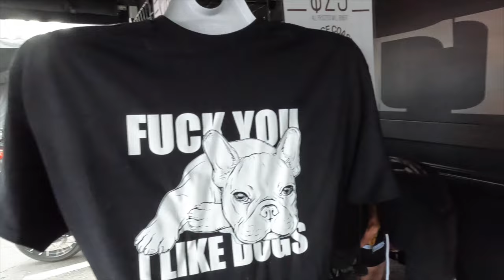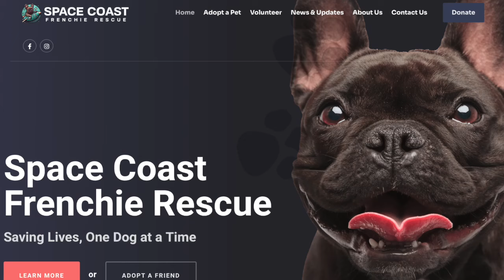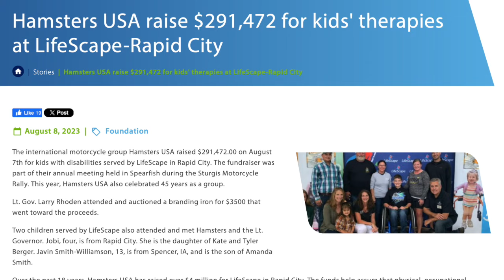AZ Bike Week Motorcycle Rally: Paul Yaffe & The Hamsters In Cave Creek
Cave Creek is definitely a hot spot when it comes to Arizona Bike Week and the riding that surrounds this area makes it one of my favorite motorcycle rallys. We also get an inside look at how the motorcycle group known around the world, the Hamsters was formed - by renowned motorcycle builder Paul Yaffe. What matters most to you - the rally itself, or the riding?

My name is Adam Sandoval and I travel the country with 2 goals, 1. Give back to our community and veterans. 2. Inspire people to live/enjoy the motorcycle culture. This channel is a window into my life and all these efforts.

2019 Apple MacBook Pro

10‘’ Octopus Flexible Tripod Camera + Action Cam Mount Stand, Compatible With GoPro